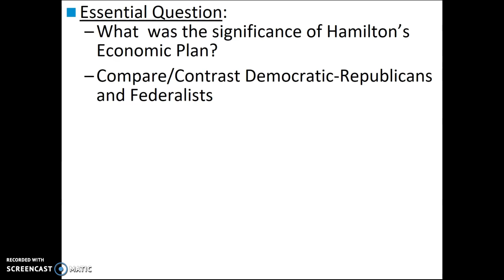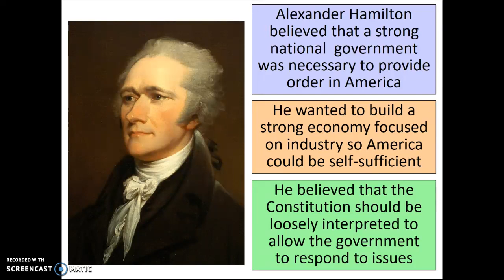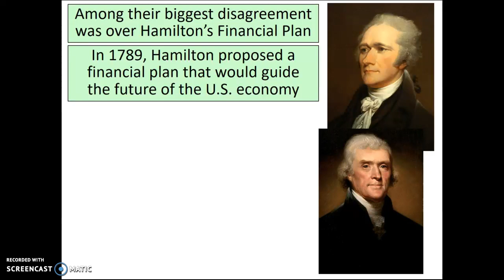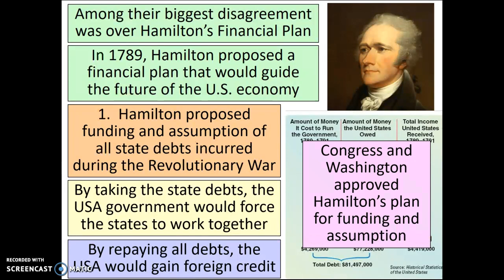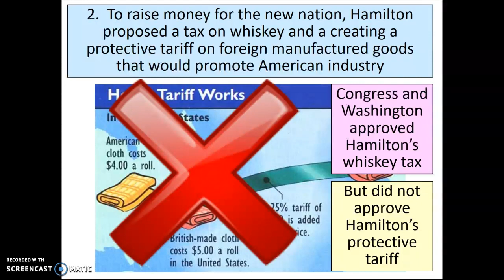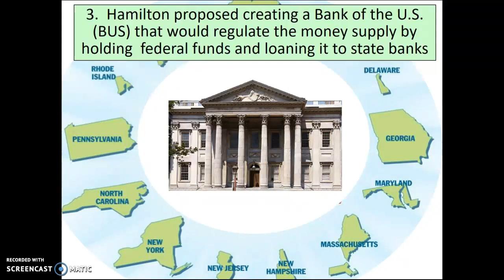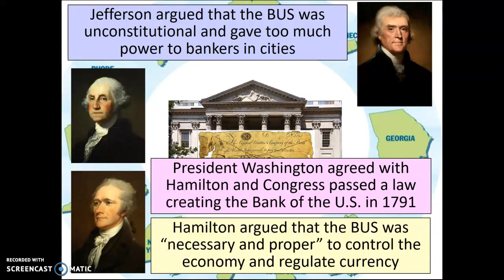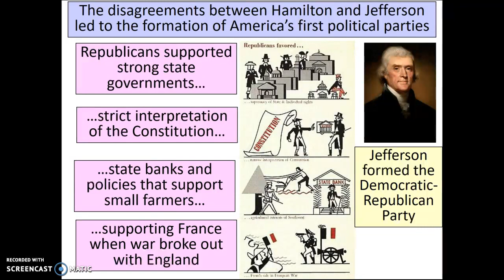Washington Administration Pt.2